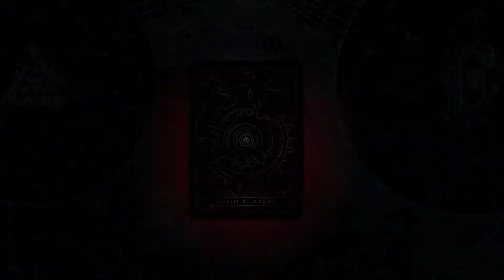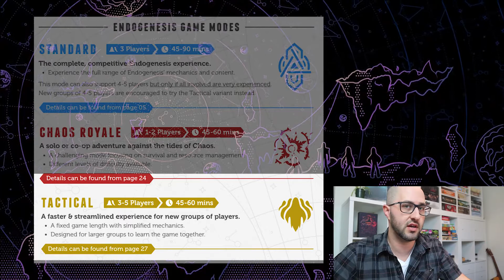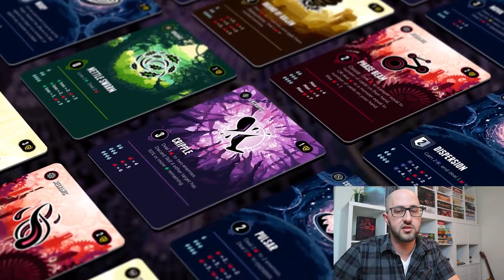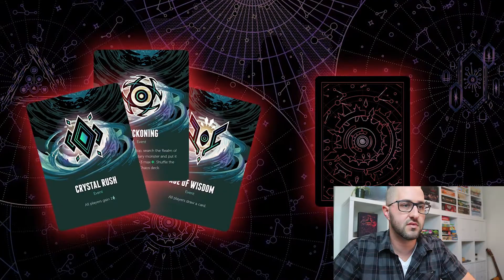🚀️ Endogenesis: Beyond (Reprint + Expansion) | Kickstarter Board Game Alert and Details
Just Launched! What is it?? Here is the Alert for the Endogenesis: Beyond Boardgame Kickstarter Launch!

Its free and keeps me motivated to make more content!!

Comment with any questions or comments below!